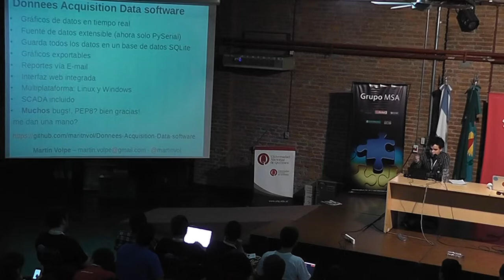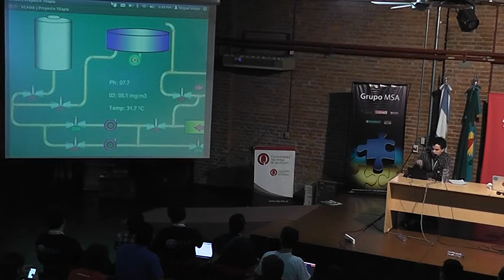2012_11_17_18_45_00_00023_720i_fast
rc